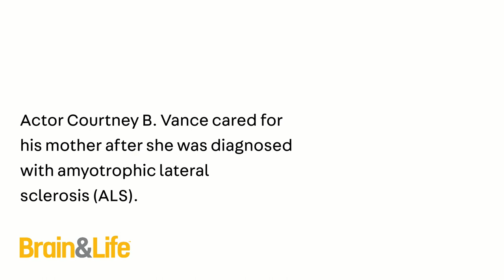Cover Story Spotlight: Courtney B. Vance on Caregiving and ALS (Brain & Life)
Courtney B. Vance hopes sharing his story about his mother’s journey with amyotrophic lateral sclerosis (ALS) in the June/July 2018 issue of Brain & Life magazine will increase awareness of the disease.